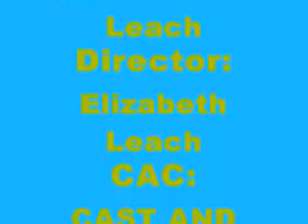Leach's Fighting Square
a little skit i put together, my dad and my 2 dogs were fiesty that day...